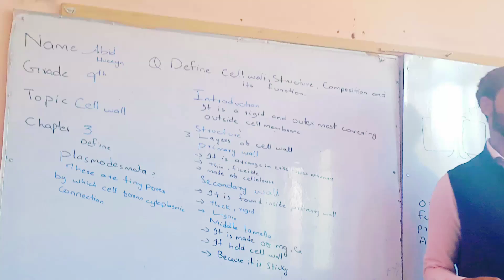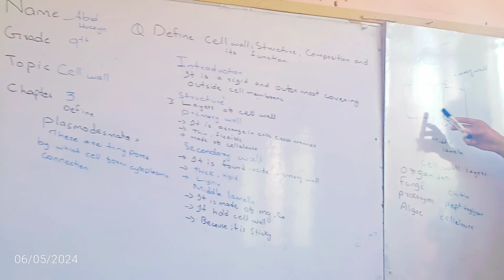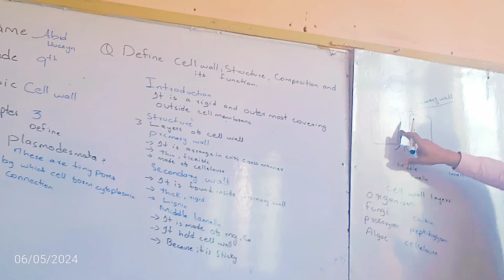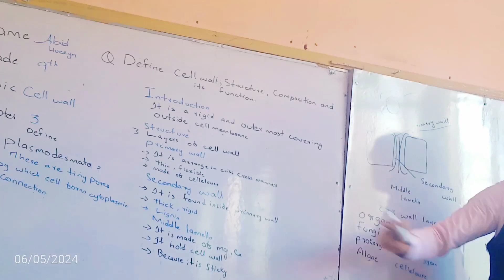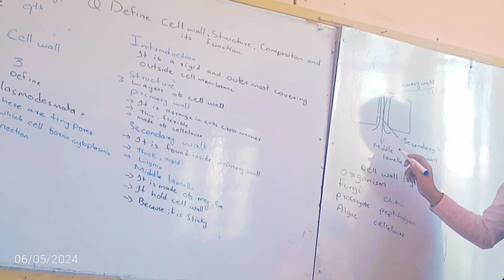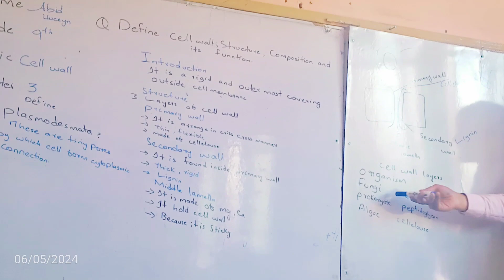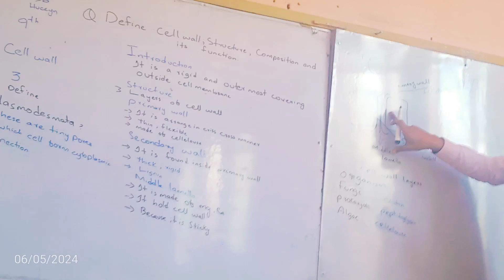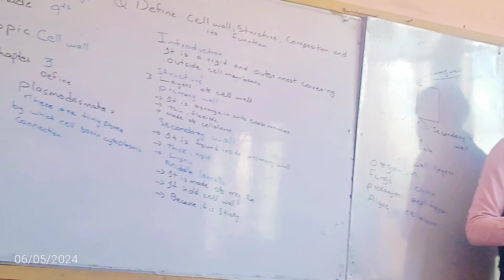cell wall layers and function